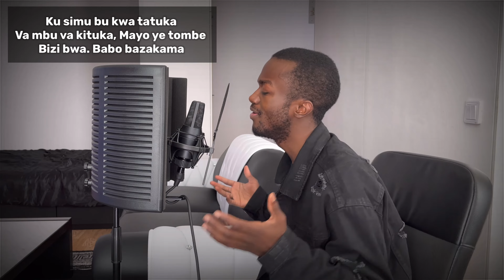Ku Ngalili Ba Petelo Ba sabuka va mbu | Cover By Jean🥰🎤🎶🙏🏽❤️ Cantique Kintwadi N510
Ku ngalili Ba Petelo Ba sabuka va mbuu buke buke ba bonsono ba tatuka ye nsi

a Nzila Nzambi yena mpasi |🥰🇨🇩🇨🇬🎹Cover by Adorateur Jean | 100% Kikongo

Nzila nzambi yeba mpasi ye miangala
Kikongo cantique kintuadi

Nkunga mia Kintwadi🥰🇨🇩🇨🇬 Kikongo 100% | Cantique Kintuadi | Mikunga mia kikongo kilombo brazzaville Jadil B CBE CBE Brazzaville Congo mpeve Ya longo mikunga mia nsikumusu Kikongo gout🥰😂🤭

CBE BRAZAVILLE C.B.E

Kilombo Brazzaville
Ecodim Brazzaville
Brazzavile

Nkunga mia Kintwadi🥰🇨🇩🇨🇬 Kikongo 100% | Cantique Kintuadi | Mikunga mia kikongo kilombo brazzaville Jadil B CBE CBE Brazzaville Congo mpeve Ya longo mikunga mia nsikumusu

Azwa ngai bo mwana Kumama papa eehh

Eehh yahwe Kumama papa eehh eeehh

Kisi ya soni Kumama papa eehh

Lisolo ya motema Kumama papa eehh

Grace lokwa kisi ya soni

Saviour Bee Soundwawe Music
Seben Roumba Sebene Music Congolais
seben Sebene CongoMusic Sebene drum Seben fills Sebene drum tuto
Seben drum tuto congolais congolese Congo seben
Sebene seben
Piano SebenLingala
Piano Seben Congolais
Piano Sebene Congolese
Sebene piano Congolais
Seben piano congolais
Sebene drum
Seben fills
Sebene drum tuto
Seben drum tuto congolais congolese
Congo seben
Sebene seben
Na makambo eleki ngai mayele
Yonde ya motuya po na nga moise moiye Moise mbiye piano tutoriel
Yaya moise mbiye piano
Moise mbiye yonde
Moise Mbiye
Mìke kalambay
Lord lombo
Henri papa mulaja
Yahwe
Congo
Congolais
Pianocongolais
Napesi nioso nayo
Moise mbiye
Michel bakenda
Lingala
Nzame monene
Yesu azali awa
Ye oyo
Congo Uni (United Congo) by 50 Congolese gospel musicians. List of Musicians/ Liste des Musiciens: Mike Kalambay Michel Bakenda Donat Mwanza Fr Patrice Ngoy Musoko Paul Bakenda Henri Papa
Sebene tutorial
Seben tutorial
Piano Sebene tutorial seben sebene sebenemusic sebenelife drum studio cadence solo southafrica kinshasa brazzaville congolese talentedmusicians congo seben sebene sebenelife congo congolese pianist talented talentedmusician music afrocongo Kinshassa